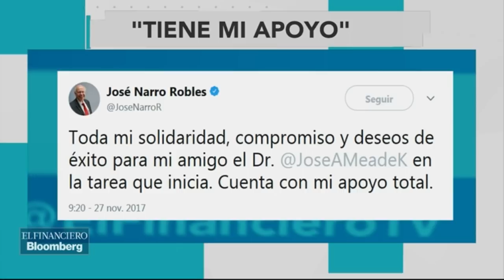Los que se quedaron en el camino suspirando por la candidatura presidencial del PRI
Llegó el día del destape, el pronóstico se cumplió, fue Meade. Sin embargo, muchos se quedaron en el camino